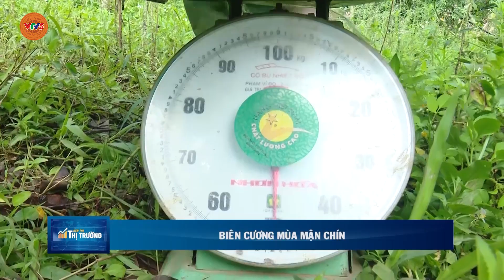BIÊN CƯƠNG MÙA MẬN CHÍN | VTV5